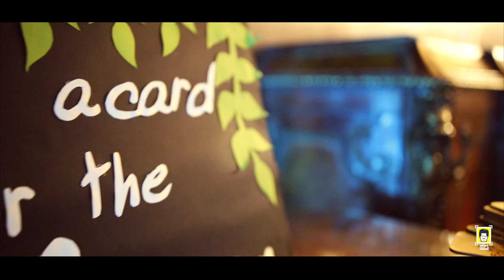wedding promo (nada&mohamed)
The beginning of a lifelong of happiness 💫 ♥️
Congrats : Mohamed & Nada
We loved sharing your journey from the start ♥️
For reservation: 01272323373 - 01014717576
Contact to find out our new year’s offers 🤩🤩🤩